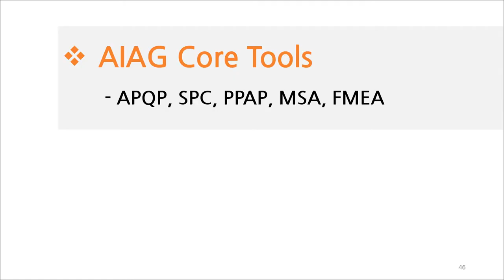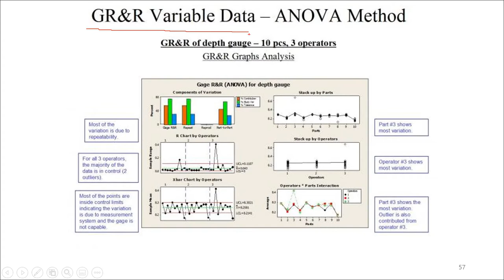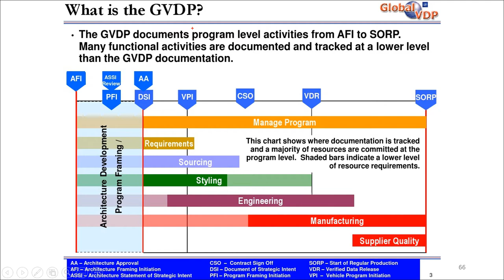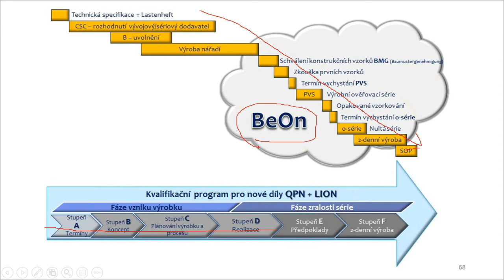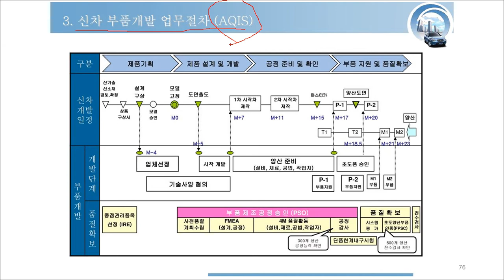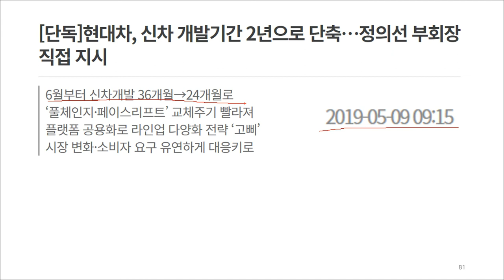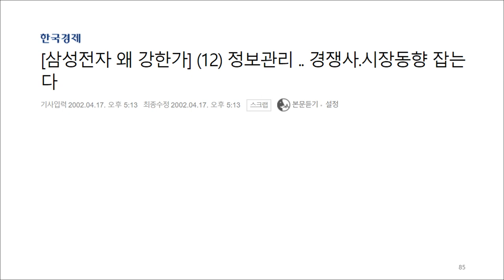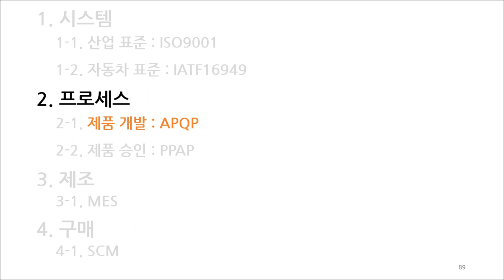기술 개발 시스템 : APQP(2편), 사전 제품 품질 계획 (Advanced Product Quality Planning)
(1편)
1. APQP는 계획 ?
     - System, Process, Planning, Practice
2. APQP 왜 만들었나?
     - 개발 완성도, 부품 품질 확보
3. APQP는 협력사 관리 도구 ?
     - APQP 실행은 1차 Tier가 제일 잘 한다
4. APQP 실제 하는 일은?
     - 계획, 설계, 평가, 양산
(2편)
5. AIAG Core Tools
     - APQP, SPC, PPAP, MSA, FMEA
6. 개발 프로세스
     - GM, VW, TOYOTA, 현대
7. 개발 프로세스의 중요성
     - 현대차, 삼성전자, 애플